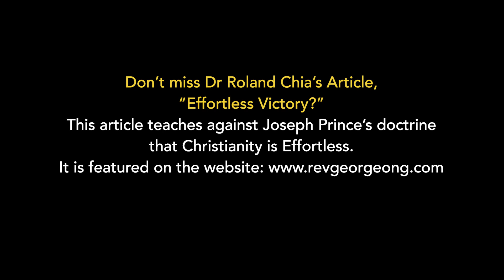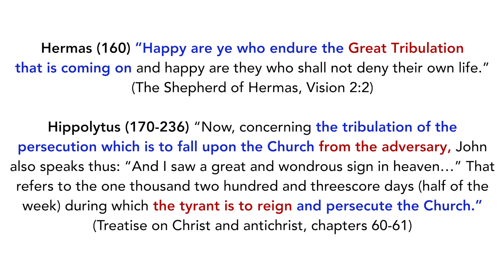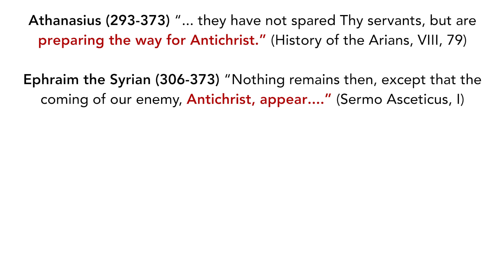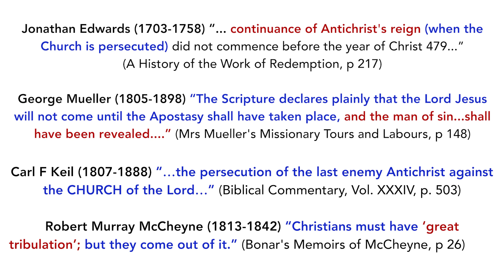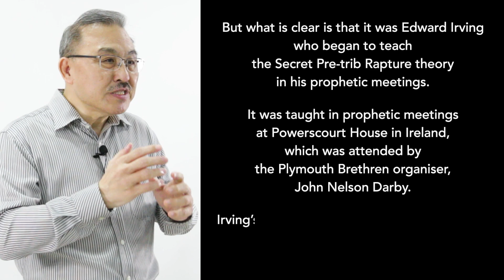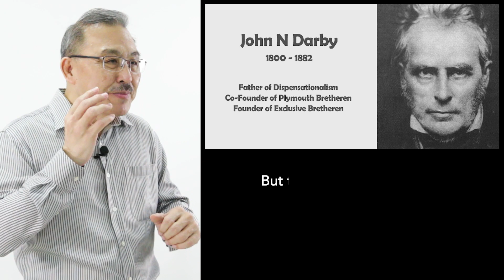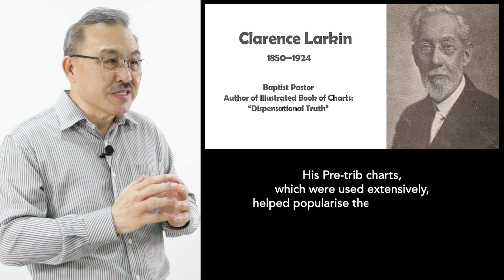Joseph Prince’s Pre-Trib Doctrine Wasn’t Taught By Church Fathers & Church Until The 1830s Part 43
Dr Roland Chia’s Article, “Effortless Victory?” teaches against Joseph Prince’s doctrine that Christianity is Effortless.

Theme: Joseph Prince’s Pre-Tribulation Rapture Theology Is Flawed

Part 34: Joseph Prince’s View That The Blessed Hope In Titus 2:13 Is The Rapture Is Groundless

Part 37: Joseph Prince’s Use of Noah, Lot & Enoch To Support His Pre-Trib Rapture Is Out Of Context

Part 40: Joseph Prince’s View That Reward of Saints Occurs In Heaven & Before Christ’s Second Coming Is Implausible

Part 42: Joseph Prince’s Teaching That The 144,000 Are Commissioned For The Great Commission Is Unjustified

Part 43: Joseph Prince’s Pre-Trib Doctrine Wasn’t Taught By Church Fathers & The Church Until The 1830s

Many are not aware that the Pre-trib doctrine was a recent addition to the history of eschatology. Some may even think that it is a doctrine that has been taught by the Church Fathers.
The truth is, the Church Fathers held to the Post-trib doctrine until 1830 when John Darby introduced the Pre-trib teaching.
The Church Fathers closest to the apostles believed that the Church would face the Antichrist and go through the tribulation.
Subsequently, the later Church Fathers, including the Reformation Fathers, also held to the Post-trib view.

The evidence that I have marshalled about the Church Fathers saying that the Church will be persecuted by the Antichrist in the tribulation can be referred to in this video.

If many of these people who very closely followed after the apostles, all believed that the Church would go through the tribulation and persecution from the Antichrist, then it must be obvious that the Apostles never taught a Pre-trib rapture.